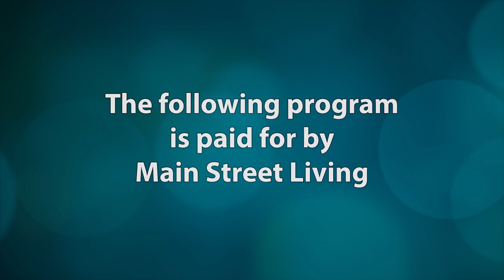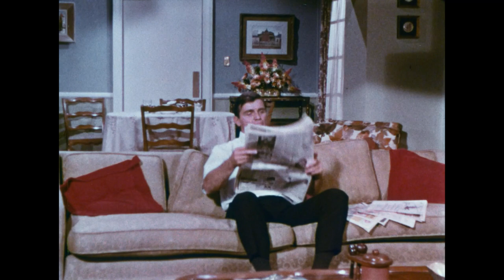This is the Life - "Dangerous Moment"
An affair on a business trip leads to tension at home.